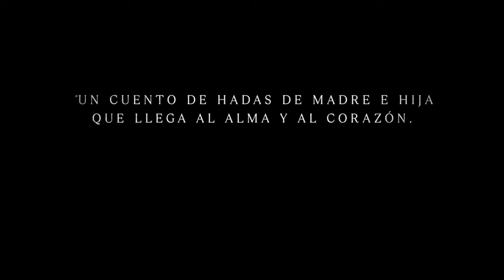Tuesday: El último abrazo - Trailer Oficial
Cuando la muerte, en la forma de un majestuoso guacamayo, llega para tomar la vida de su hija adolescente, una protectora madre peleará por tener más tiempo con su ella.